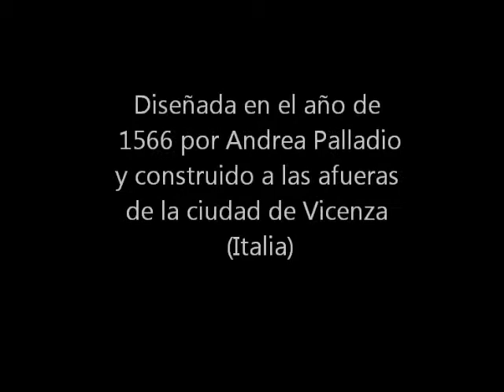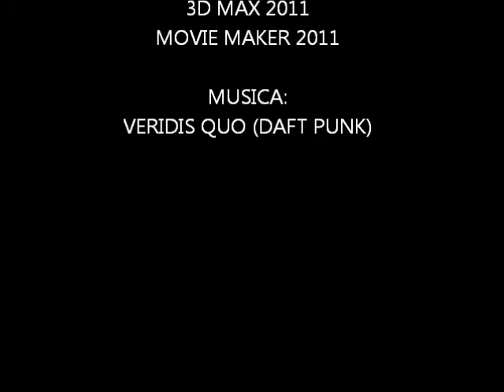VILLA CAPRA.wmv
Elaborado por: Julio A. Aragon; 317254, semestre I-2012
Animacion elaborada en la asignatura de medios informaticos II